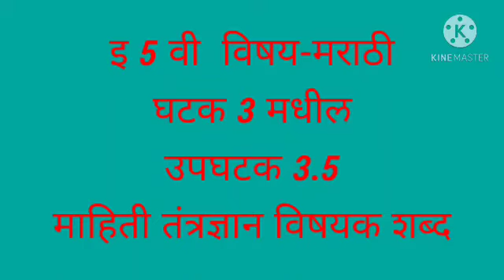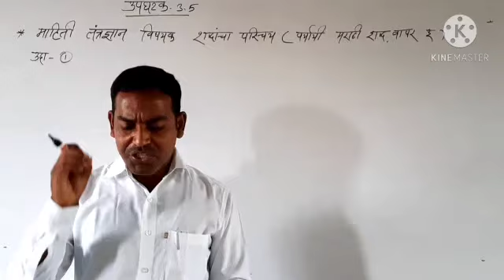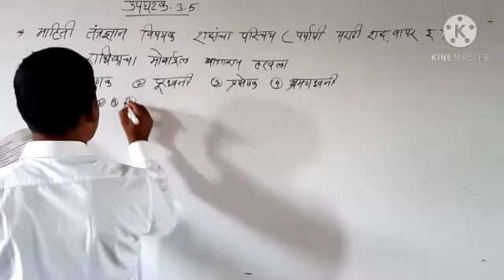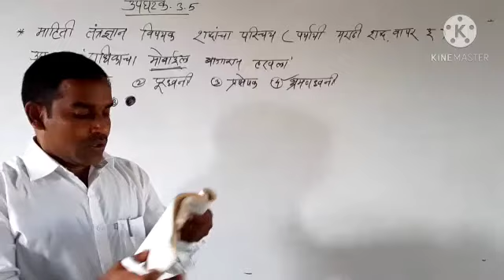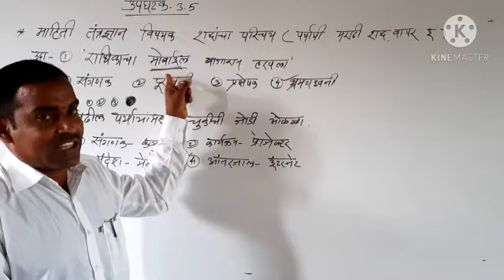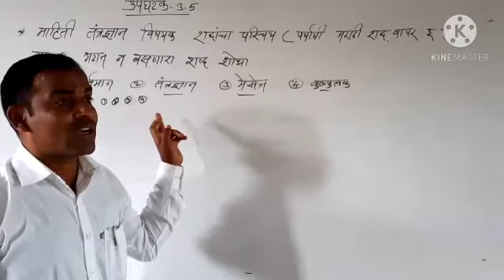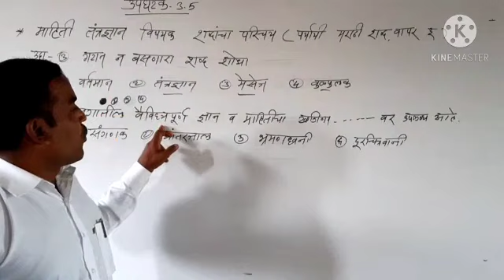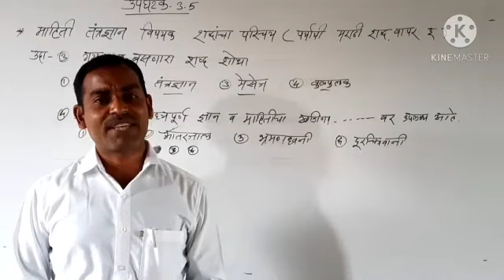इ 5 वी विषय-मराठी घटक 3 मधील उपघटक 3.5 माहिती तंत्रज्ञान विषयक शब्द 23-1-2021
jpvr